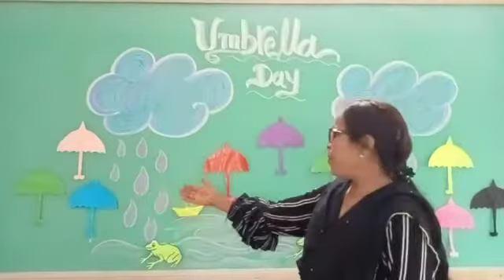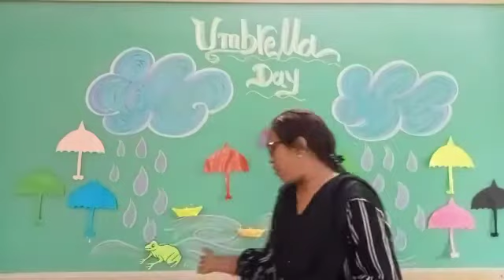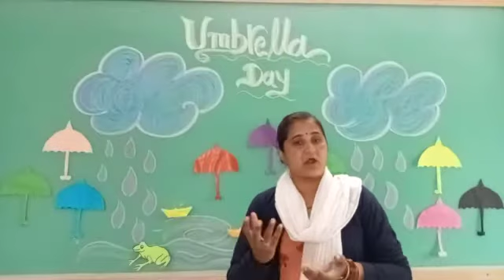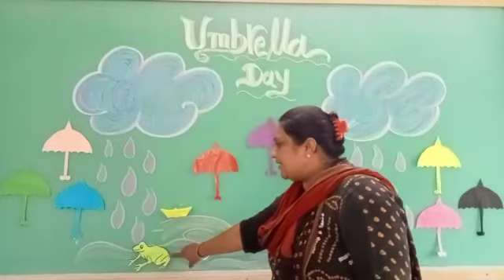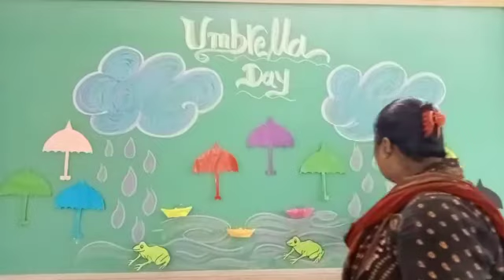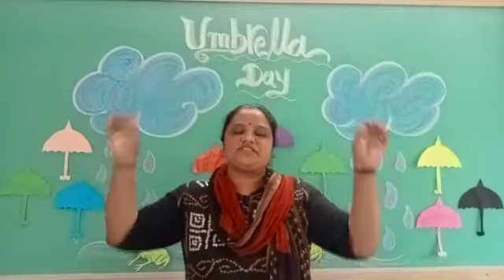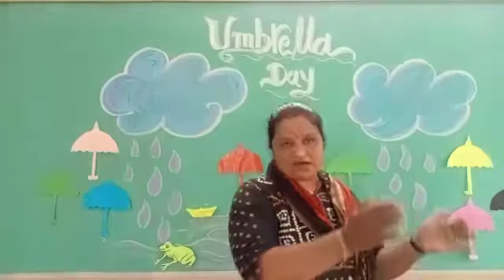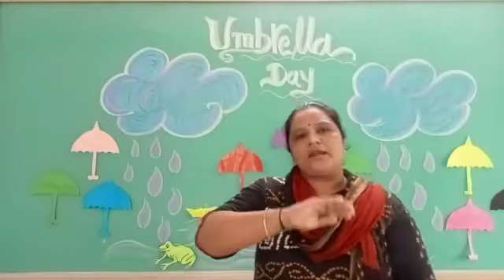Class LKG UKG Ems & Gms Umbrella Day Celebration